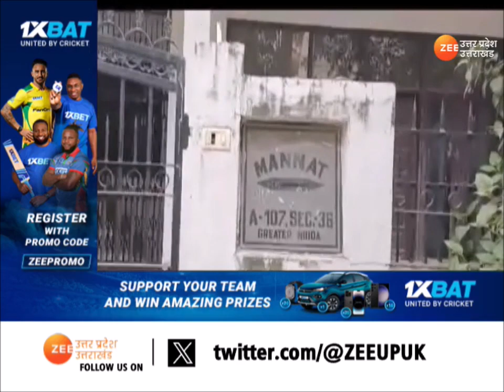Action On Atiq Ahmed Property : नोएडा में माफिया अतीक की करोड़ों की ‘मन्नत’ को कुर्क करेगा प्रशासन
Action On Atiq Ahmed Property : देशभर में फैला है अतीक का काला साम्राज्य, बुलडोजर से बर्बाद अतीक का 'अवैध साम्राज्य', योगी 2.0 में माफियाओं का जड़ से सफाया ?